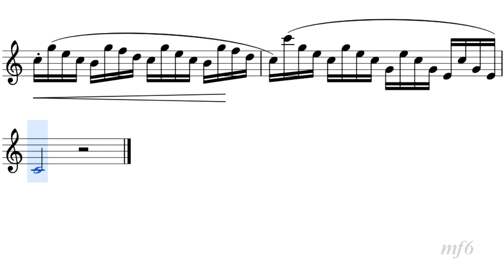ケーラー フルートのための35の練習曲Ⅱー 1 Kohler 35 Exercises for Flute Op33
Kohler 35 Exercises for Flute Op33
フルートクラシック